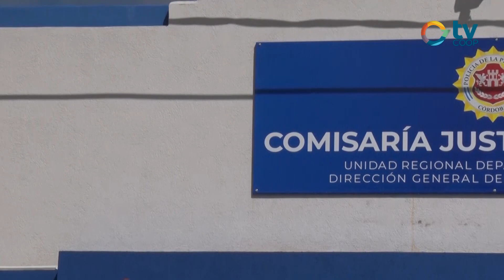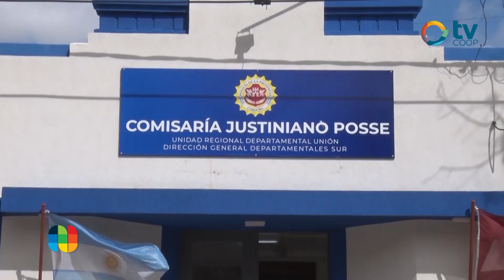Martín Mansilla - Menores de edad fueron demorados tras una denuncia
APREHENSIÓN EN FLAGRANCIA

En horas de esta madrugada la Policía de Justiniano Posse, en un trabajo mancomunado con el Sistema Ojos en Alerta, efectuaron la detención de un masculino mayor de edad tras un delito cometido. Además, menores de edad fueron demorados tras una denuncia de una vecina de la localidad. Hoy conocemos los detalles con el testimonio del comisario local.